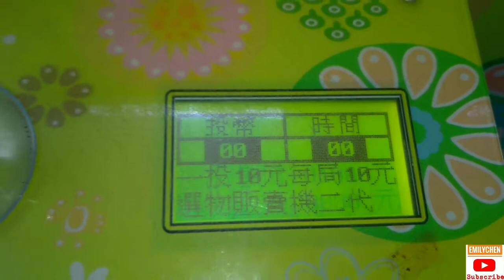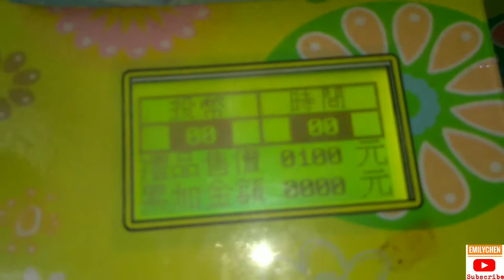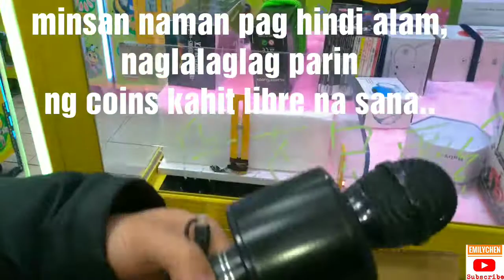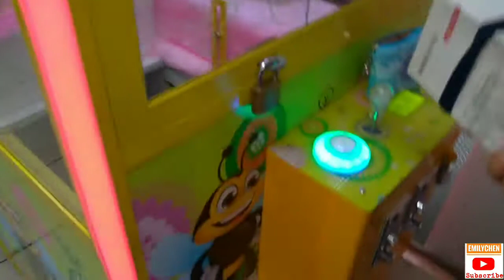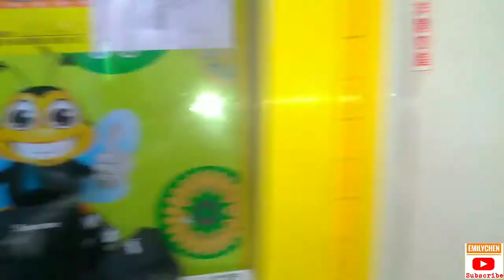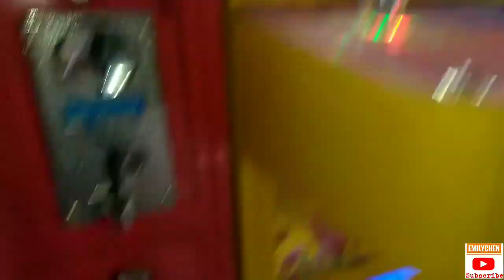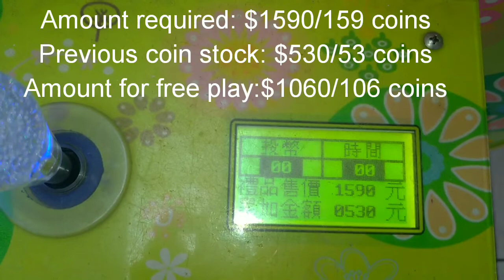Won 2 WIRELESS MICROPHONES from Taiwan Claw Machine (Unboxing)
Hi guys, in this video im going to show u how we won 2 wireless microphones from clawmachine with only 100 NTD each.

Thank u all so much for watching this video..